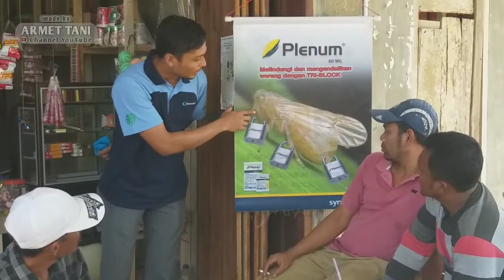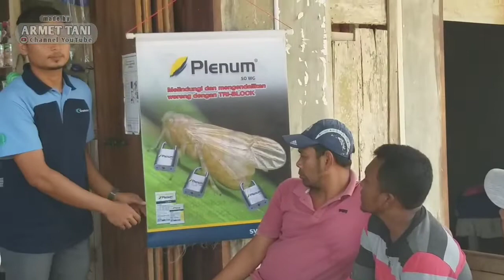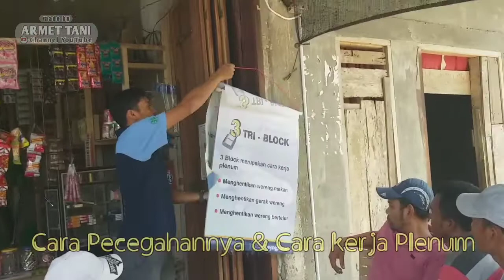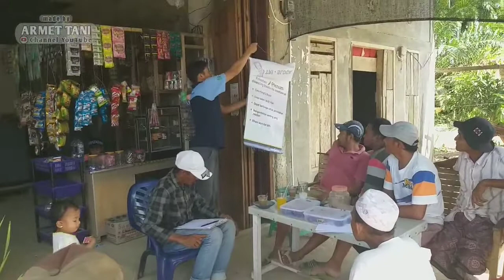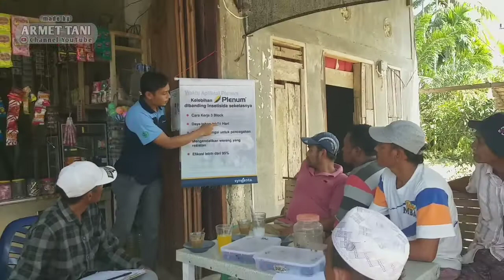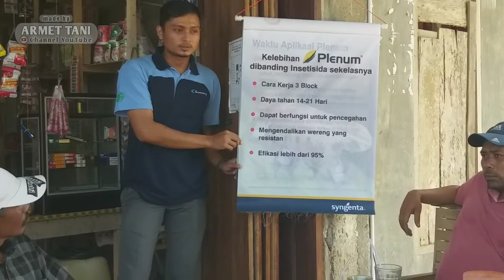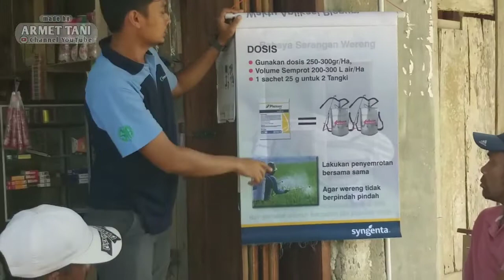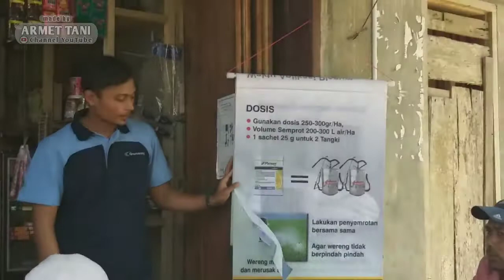CARA BASMI WERENG PADI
Berikut ini adalah vidio sosialisasi cara basmi hama wereng pada tanaman padi (wbc), yg di sosialisasikan oleh PT.SYNGENTA INDONESIA kepada masyarakat gampong biara barat, kec. Tanah jambo aye, kab. Aceh utara

Jangan lupa sebarkan dengan cara :
BAGIKAN

Biar semua masyarakat petani tahu,
& untuk mendapat kan info² lain nya

semoga bermanfaat